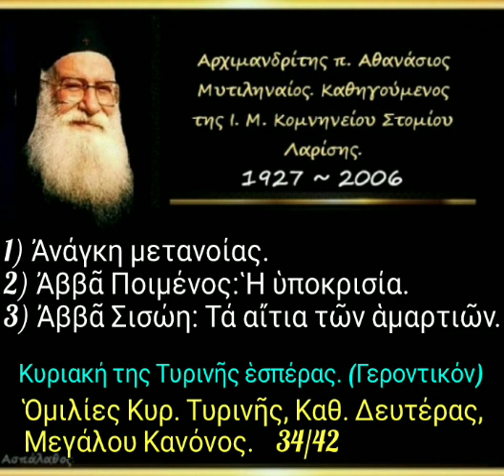Ἀνάγκη μετανοίας. Ἀββᾶ Ποιμένος: Ἡ ὑποκρισία. Ἀββᾶ Σισώη: Τά αἴτια τῶν ἁμαρτιῶν. Κυρ. Τυρινῆς. 34/42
► Κατηγορία :
Ὁμιλίες Κυρ. Τυρινῆς, Καθ. Δευτέρας, Μεγάλου Κανόνος.

► Ὁμιλία - 34'

21-02-99

Κυριακή της Τυρινῆς ἑσπέρας
(Γεροντικόν)

1) Ἀνάγκη μετανοίας.
2) Ἀββᾶ Ποιμένος: Ἡ ὑποκρισία.
3) Ἀββᾶ Σισώη: Τά αἴτια τῶν ἁμαρτιῶν. (δ. 28')

► Όλες οι ομιλίες της Κατηγορίας "Ὁμιλίες Κυρ. Τυρινῆς, Καθ. Δευτέρας, Μεγάλου Κανόνος" εδώ ⬇️.